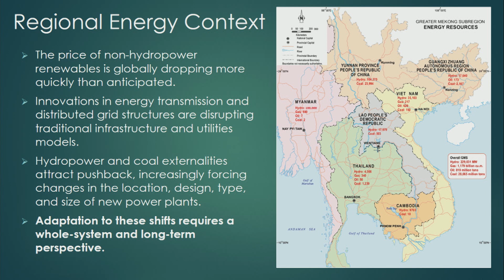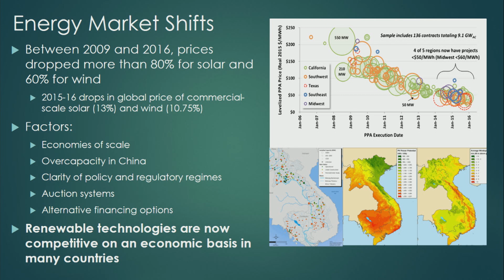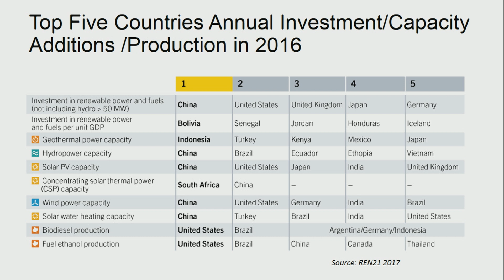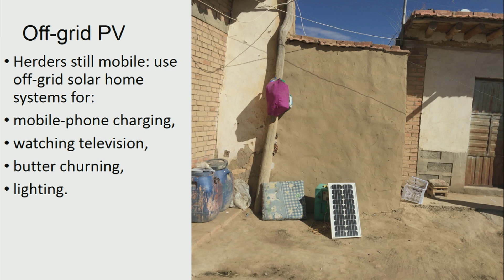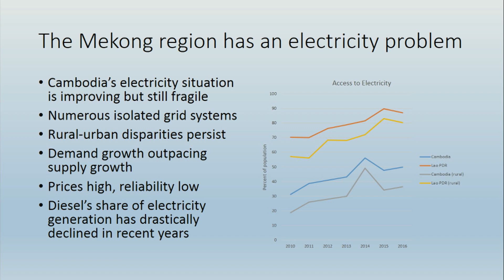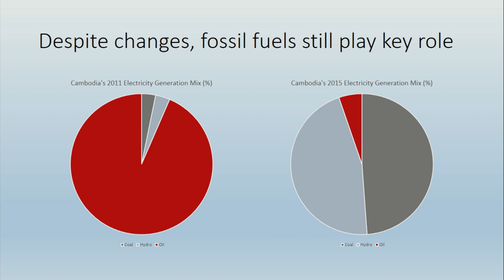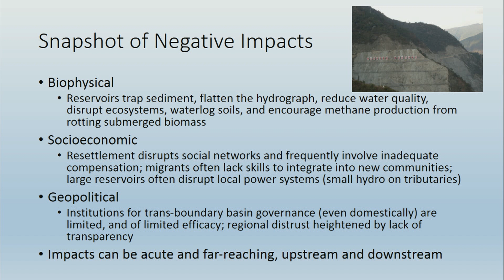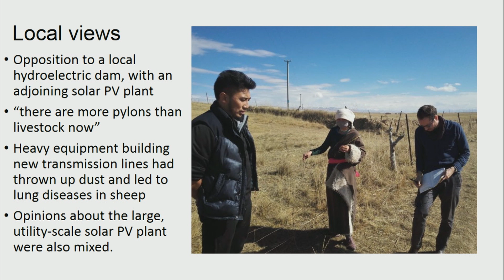Shining a Light on a Greener Belt and Road: Chinese Solar Power Investment in Southeast Asia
As one of the most vulnerable regions to climate change, Southeast Asia is witnessing the world’s biggest jump in greenhouse gasses. The International Energy Agency estimates that the region’s energy demand will grow by 66 percent by 2040, with coal accounting for almost 40 percent of this increase. Since President Xi Jinping launched China’s Belt and Road Initiative (BRI) in 2013, Chinese investment in coal and gas have intensified in Southeast Asia. The World Resources Institute has estimated that 75% of the $145 billion BRI loans from China’s major banks have supported fossil fuel energy projects, including $10 billion for coal plants. Although China produces 90% of the world’s solar panels, Chinese solar power companies are a notably small part of BRI energy investments, but with President Xi calling for a “greener” BRI, this could change.

At this CEF meeting, speakers will provide stories of China’s energy engagement in Southeast Asia, highlighting the opportunities for China to play a bigger role in supporting the region’s clean energy transition. Courtney Weatherby (Stimson Center) will review China’s role as an energy investor in Southeast Asia and explore the growing interest for solar and other renewables to meet region’s future energy demand. She also will share stories of new clean energy targets and policy shifts in Vietnam, Thailand and Cambodia. Sam Geall (chinadialogue) will discuss the Chinese government’s ambitious plan to add over 10 GW capacity of solar photovoltaic power to benefit over 2 million rural households across China by 2020. He will talk about how these solar initiatives in China could inform the government’s efforts to increase clean energy investments in the Belt and Road Initiative. Darrin Magee (Hobart and William Smith Colleges) will delve into how an interconnected smart grid linking solar power plants in Cambodia with hydropower plants in China’s Yunnan Province could balance energy supplies and reduce the need for more hydropower in the region.